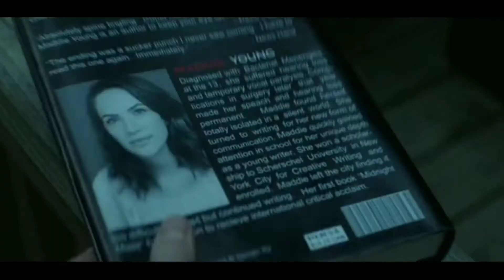Hush Movie Full HD (2016): EXPLAINATION IN HINDI | Slasher Horror || 1video ReelExplainer .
STARING =JOHN GALLAGHER JR. , MICHAEL TRUCCO , KATE SIEGEL
PRODUCED BY -- TREVOR MACY , JASON BLUM
PRODUCTION COMPANY"S = BLUMHOUSE PRODUCTIONS , INTREPID PICTURES.